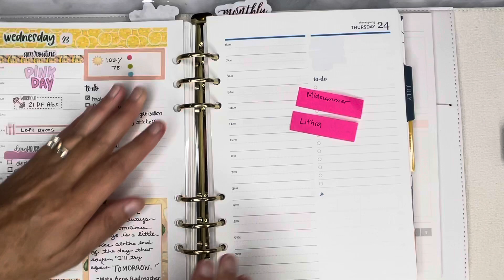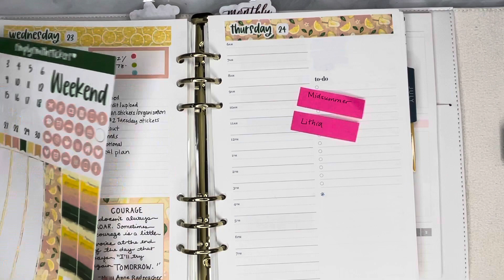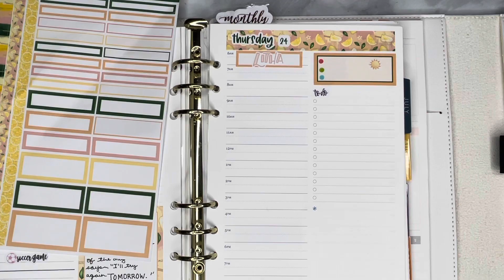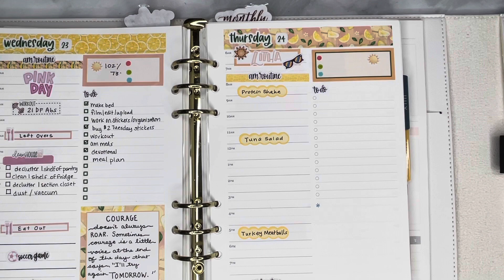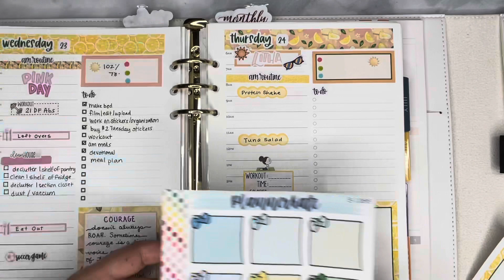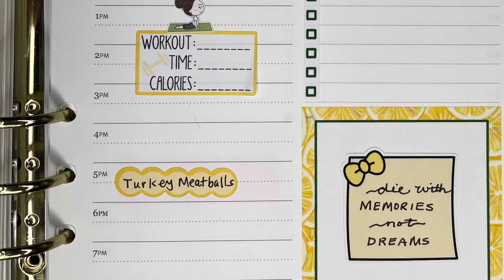Day 24 of My Daily Plan With Me series featuring the EC A5 Agenda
Today is day 24 of my June Daily Plan With Me series where I am trying out out the new Erin Condren A5 Agenda using a sticker kit designed for it by Simply Smith Stickers that can be found on Etsy.